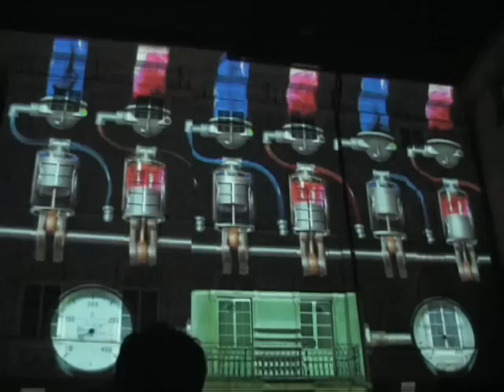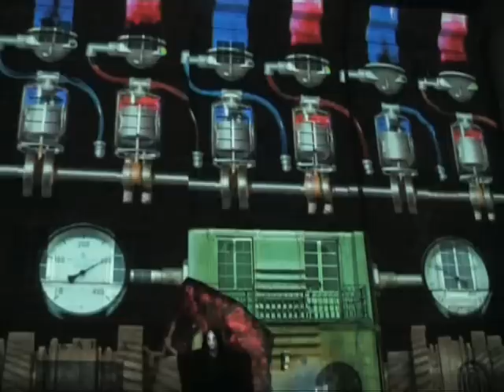Videomapping Olomouc 2011 - Hana Kmoníčková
soutěžní vystoupení ČR